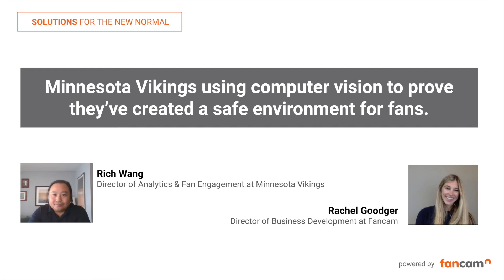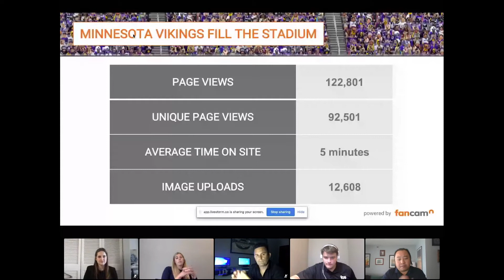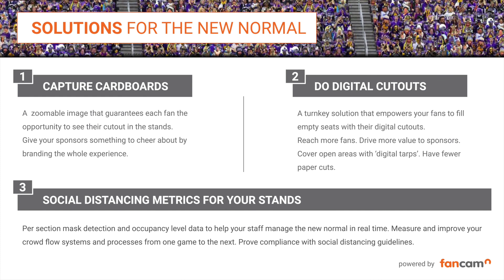Minnesota Vikings using Computer Vision to count masks